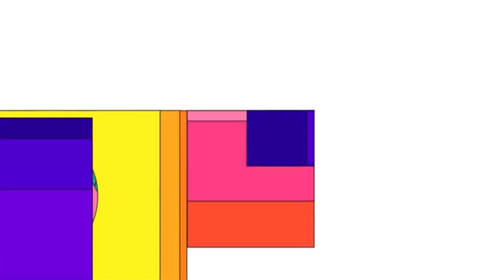Activity Time .... Big Circle Small Circle